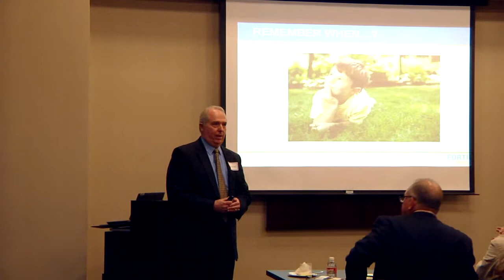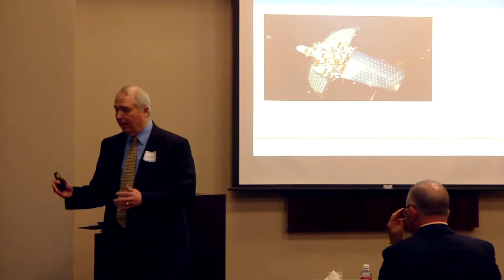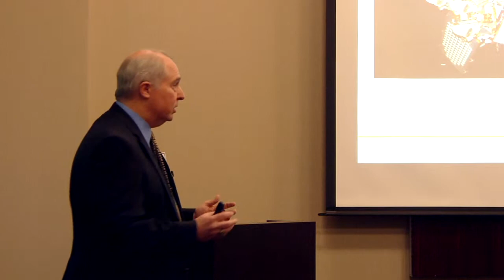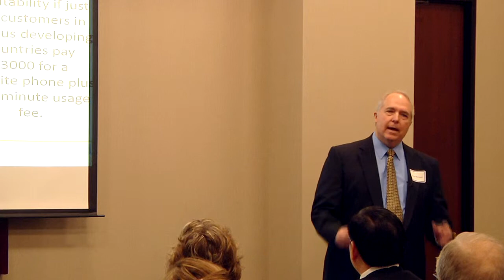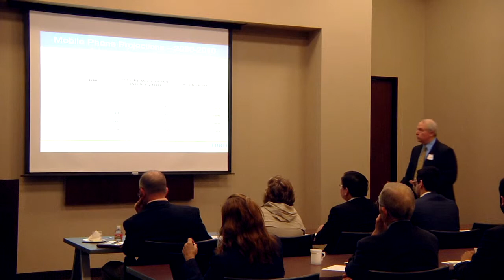1. Introduction and Exponential Growth